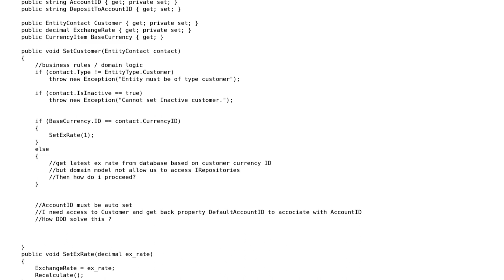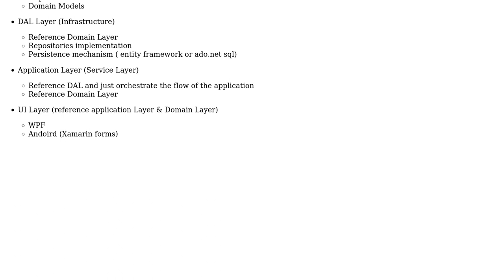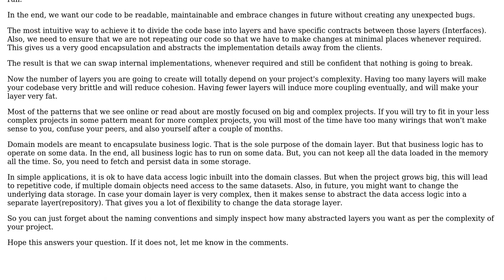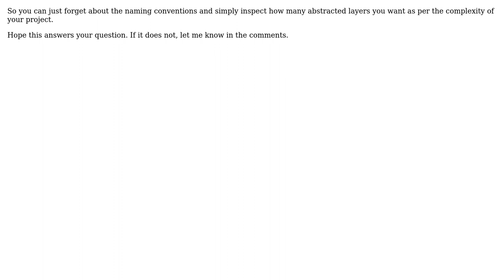Software Engineering: domain model logic behavior (ddd) (3 Solutions!!)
Software Engineering: domain model logic behavior (ddd)

With thanks & praise to God, and with thanks to the many people who have made this project possible! | Content (except music & images) licensed under CC BY-SA | Music | Images & others | With thanks to user user2160275 user Robert Brautigam user Rik D user Krrish Raj and the Stack Exchange Network Trademarks are property of their respective owners. You are responsible for your own actions.